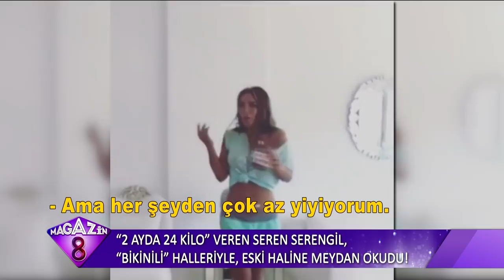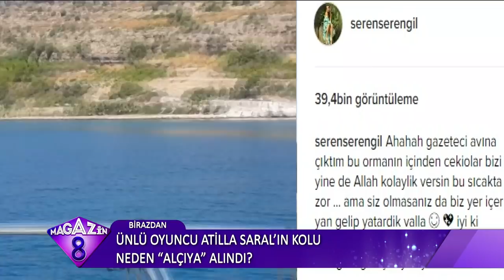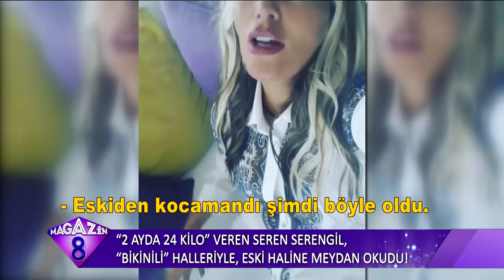SEREN SERENGİL MUM GİBİ ERİDİ I 2 Ayda 24 Kilo Veren Seren Serengil'in Bikinili Halleri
Fazla kilolarından mide ameliyatı ile kurtulan Seren Serengil'den gövde gösterisi. 2 Ayda 24 Kilo Veren Seren Serengil bikinili halleri ile Bodrum'da meydan okudu.

Sağlıklı yaşam dünyasına dair en güncel bilgileri, beslenme tavsiyeleri, sağlıklı zayıflama, ünlülerin çeşitli diyet tavsiyelerine dair tüm bilmek istedikleriniz Magazin Burada’da!